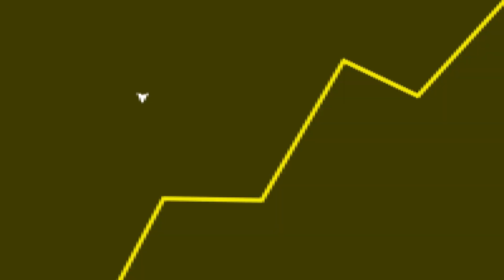AGORA SIM os jogos de HERÓIS vão ficar BONS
Fala galera! No vídeo de hoje teremos um corte comentando sobre jogos de super-herói da Marvel.